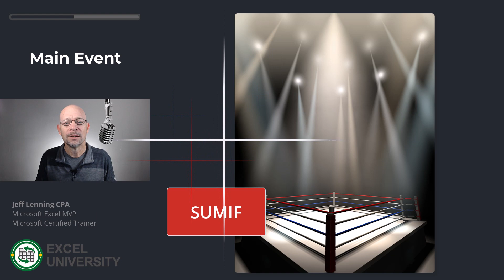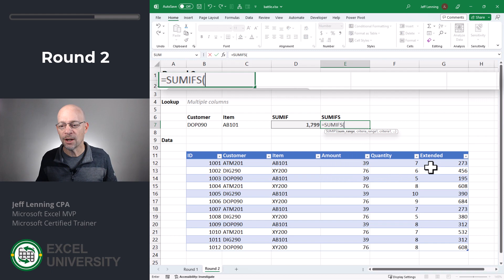Excel Battle: SUMIF vs SUMIFS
Which Microsoft Excel function is better, SUMIF or SUMIFS? In this video, we'll put these two functions into a 2 round main event. We will examine these key differences in:
1 - Arguments or order
2 - Number of conditions

🔥 Are you trying to learn Microsoft Excel on YouTube? That's the slow way... Learn Excel the FAST way, find out how

Chapters in this video:
00:00 - Introduction
00:12 - Main Event
00:31 - Round 1
02:22 - Round 2